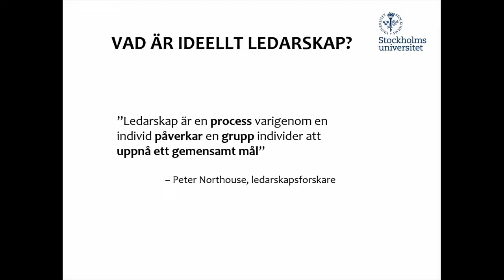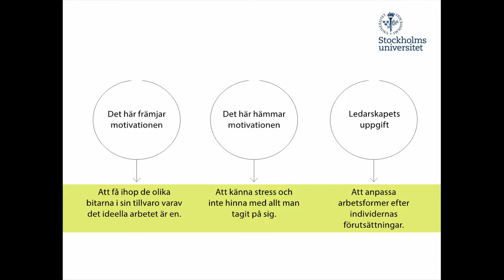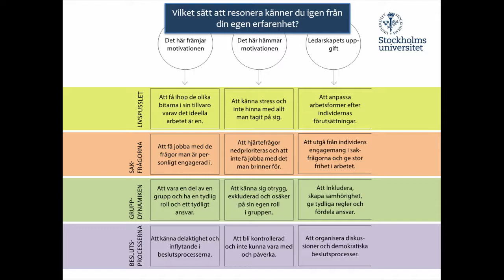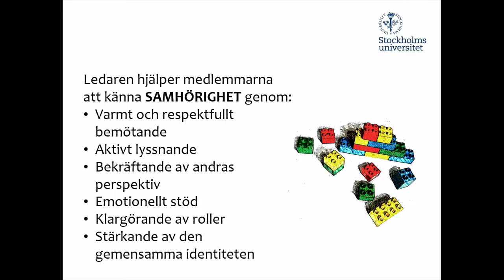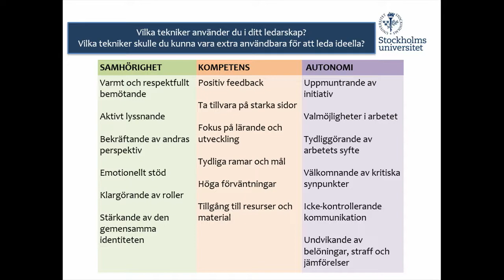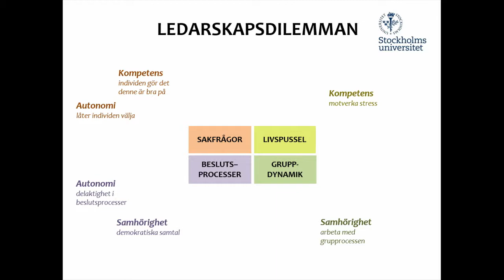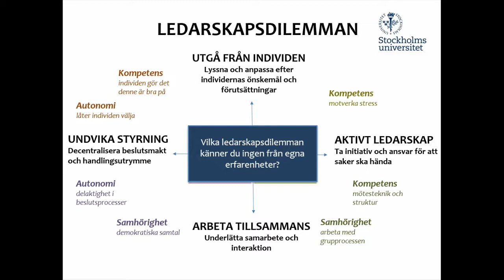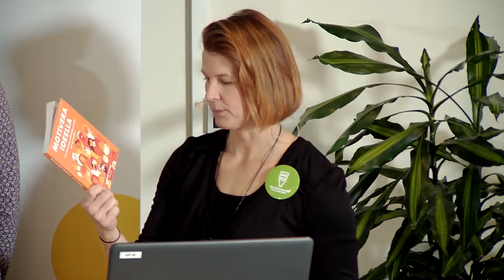Att motivera ideella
Hur kan organisationer förstå och kanalisera ideellt engagemang? Den och många andra frågor ställdes på detta frukostsamtal som Studieförbundet Vuxenskolan ordnade 6/3. Medverkande: Aron Schoug, författare och doktorand i pedagogik, Bartosz Stroinski, Förbundet Vi Unga, och Josefin Heed, Hela Sverige Ska Leva. Samtalsledare: Nina Larsson, förbundschef, Studieförbundet Vuxenskolan.